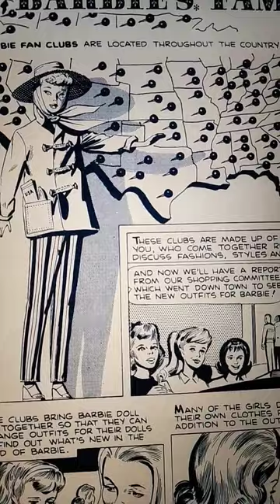Baribe and Ken #1 1963 First Comic Appearance